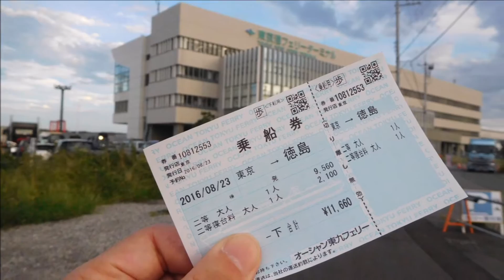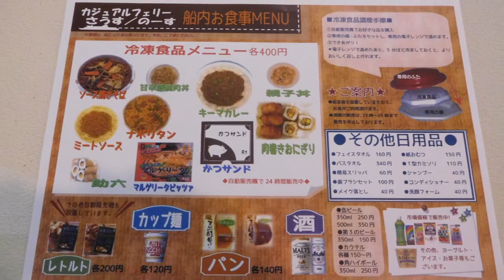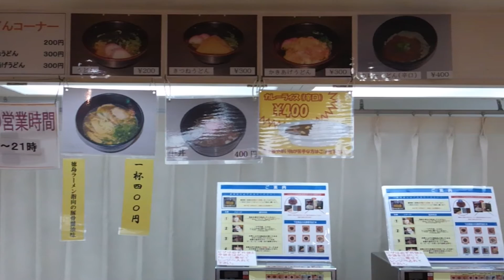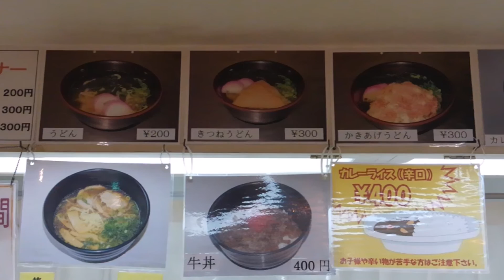徒歩乗船で行こう！2016年8月23日・そろそろ乗り納めオーシャン東九「のーす」に乗船・東京港～徳島港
シンプルフェリーが出揃い、そろそろ引退の東九フェリー「のーす」です。
過去スタンダードフェリー「いーすと」にも乗船したことがあるので、新造船はさておき「のーす」に乗船してきました。